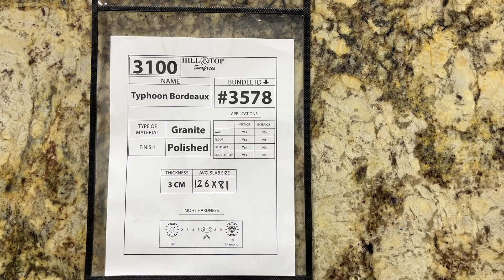3 cm Typhoon Bordeaux Granite BL 3578 / 3100 Hilltop Surfaces